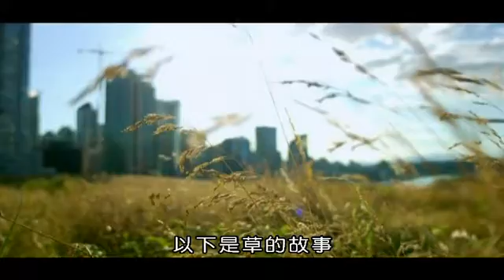(BBC)植物如何創造今日的地球3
百禾文化提供 copyright by BBC
我們也許以為人類是地球上最強大的生物，但從本系列中我們發現植物才是霸主。地球上所有動物都仰賴植物才可生存，這並非偶然，植物其實是地球上最強大的演化力量。植物幫助兩棲動物離開水，造成了恐龍的崛起和衰亡。植物確保昆蟲、哺乳類、鳥類、人類的的終極勝利，也保障了植物本身的利益。這個故事充滿了難以想像的力量和野心，帶著堅定的創造發明、魅力誘惑、欺騙。這個史詩般的淒美故事，提供地球歷史的驚人新觀點。